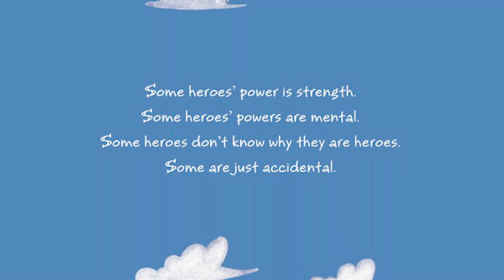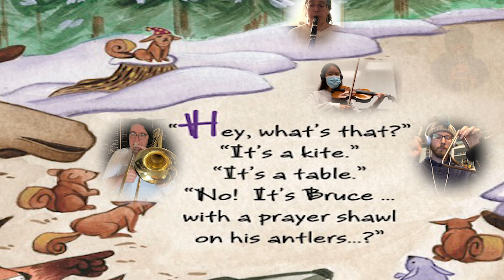Bruce Bruce the Hanukkah Moose - A Musical Storybook Adventure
A Hanukkah story about helping others and celebrating community, featuring a very special moose! 🦌🕎

A portion of all proceeds goes towards the PhilPhil charity fund!

Written by Howard and Elaine Behnken, and both read and composed by PhilPhil's very own Reno Behnken! The original song was composed by the Behnken family and Jayce Murphy, and orchestration for the video was done by Andrew Robert Wilcox.

Narrated by:
Reno Behnken

Musicians:
Ted Grosson. Acoustic Guitar
Gabrielle Valladares. Clarinet
Olivia Langner. Horn
David Nakazono. Trumpet
Alyssa Miller. Flute/Piccolo
Izzy Burrell. Bari Sax
Martina Chen. Violin
Olivia Nava. Trombone /Bass Trombone

Chorus:
Aria Gittleson
Reno Behnken